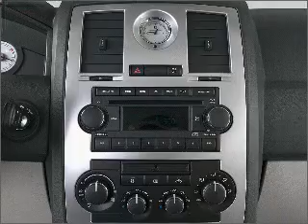2006 Chrysler 300C - Philadelphia PA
Year: 2006
Make: Chrysler
Model: 300C
Trim: SRT8
Engine: 6.1 liter 8 cylinder 16 valve
Transmission: 5-Speed Automatic
Color: Black
Mileage: 96825
Address:
1501 Cottman Ave